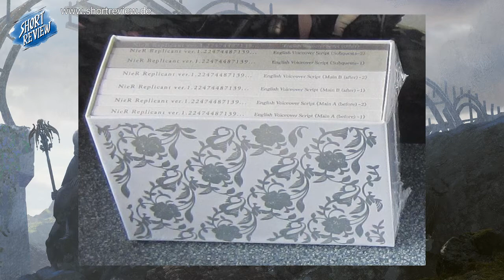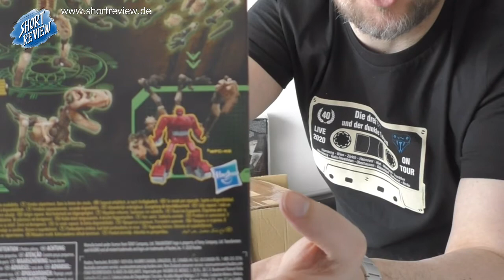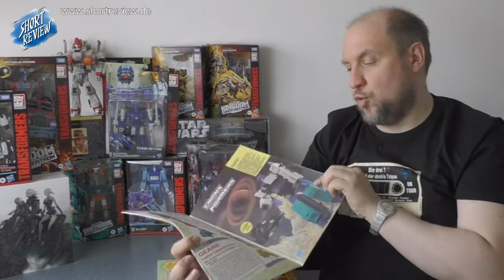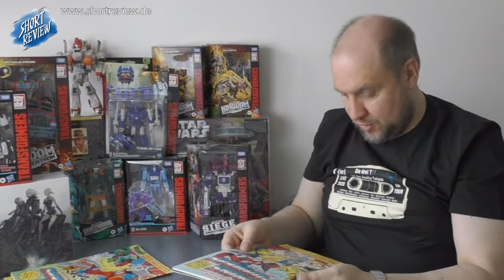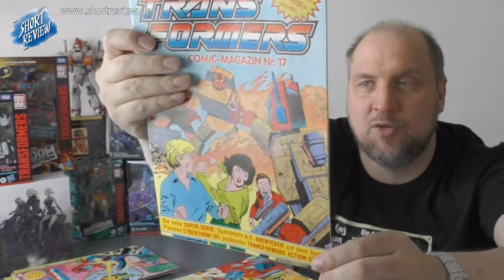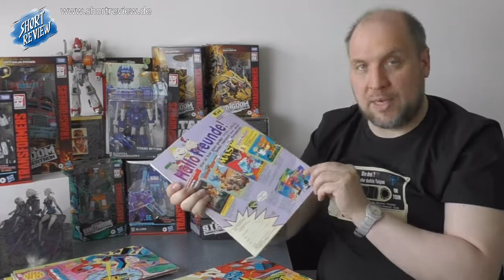PICK UP's (Toys, Comic, Game) - Transformers G1 (SHORTREVIEW Re-View SPECIAL)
Was gibt's NEUES in der Sammlung?
Also Zeit für ein RE-VIEW SPECIAL mit PICK UP's.
Viel Spaß ...

SHORTREVIEW